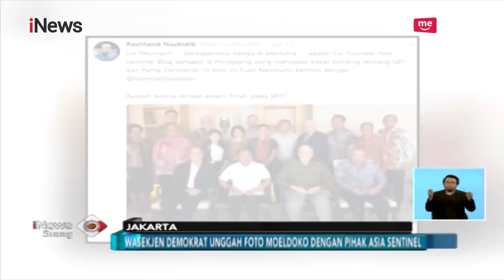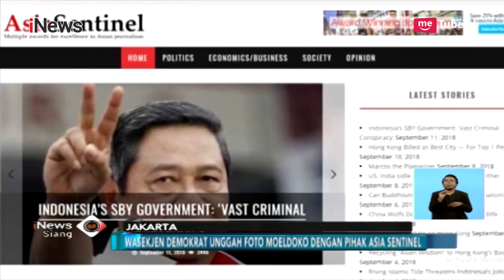Moeldoko Bantah Tudingan Demokrat Soal Keterlibatan Istana dengan Asia Sentinel - iNews Siang 19/09